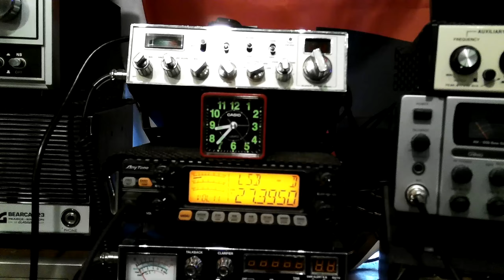11-23-22- CB-11 Meters Skip conditions this morning and a few contacts. Cheers friends.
I was turning the radios etc off and thought I would listen just in case a station was getting around the static level.  Amazing contacts in terrible skip conditions.  If you hear yourself let us know, please.  Thanks and have a great day friends.   Drew